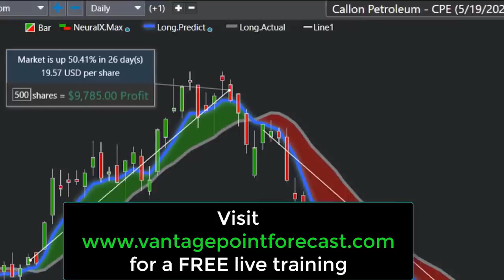Biden suggests banning 9 mm handguns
Congressional Candidate Royce White (R-MN) reacts to Canadian Prime Minister Justin Trudeau's handgun 'freeze' legislation and President Biden's suggestion to ban 9 mm handguns.